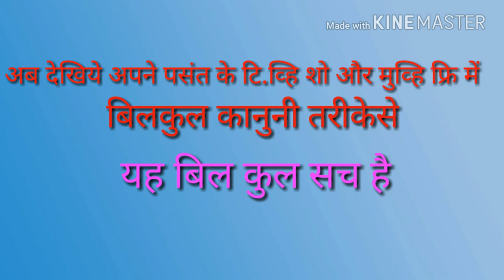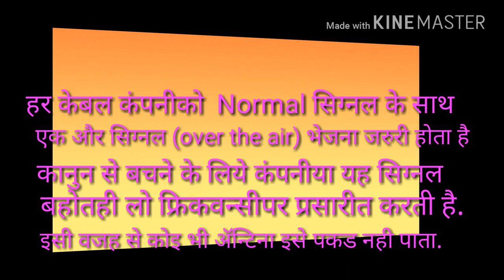How to Watch TV Show, movies & channels Free of Cost by Just one Click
US Based Startup Company developed new device Octa Air . It’s called Octa Air. It is a new "super" antenna that can pick up over-the-air TV signals no other antenna was able to pick up before. So you get over 100 channels completely free and legal in India.

Justoneclick